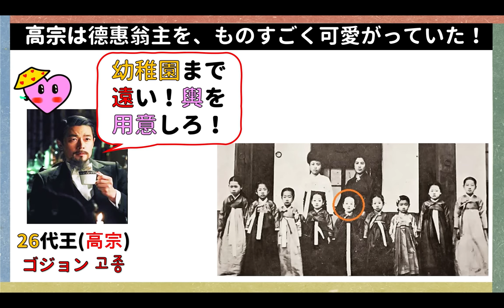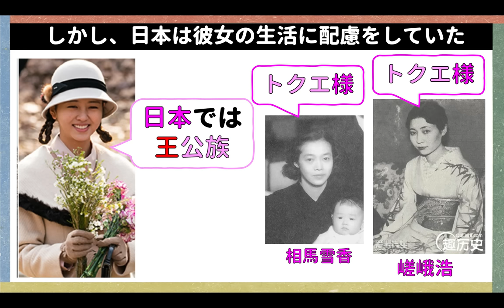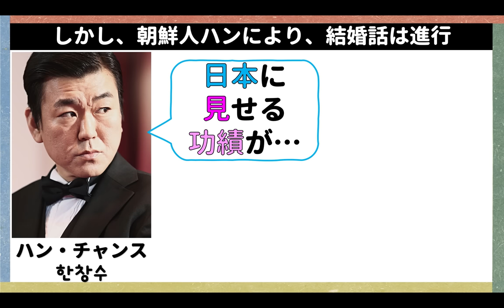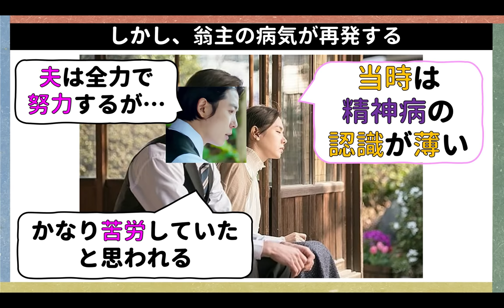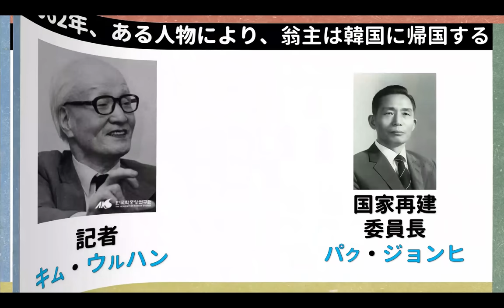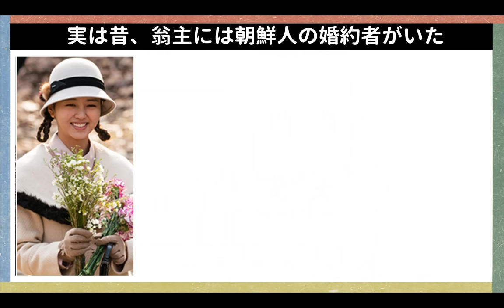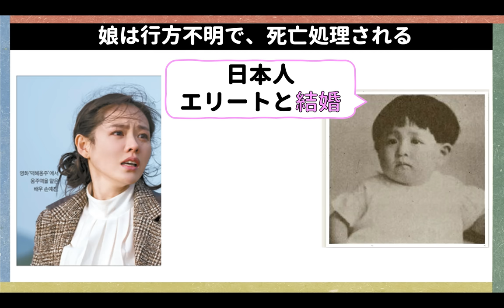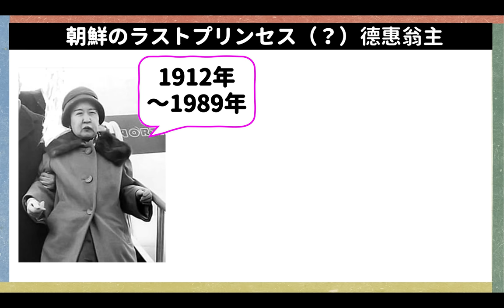★梨本宮方子様とラストプリンセス徳恵翁主の絆！韓国と朝鮮王朝歴史！韓国文化・朝鮮時代劇・歴史劇 KOREA joseon Dynastyモゴモゴ by MOGOMOGO トンイ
ここだけの話！

画質は悪いですが、
梨本宮方子様の日本のドラマを参考したい方は

こちらをご参考くださいね！